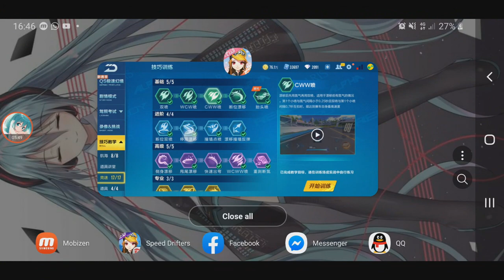Review Sandstorm - Strong Turning & Ability Same As Gold Horn 【Garena Speed Drifters】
trying out 1080p resolution.
reviewing the new gift pack (voucher) car, (Darude, no...i mean) Sandstorm full modded.